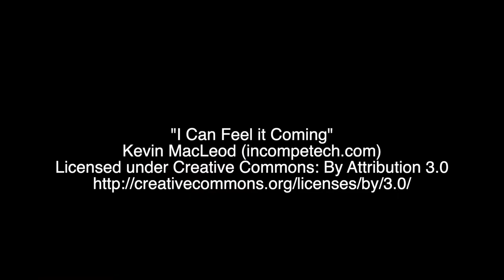Boroughbridge AFC Highlights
Boroughbridge knocked us out of the WRCCC with a smash and grab performance. We had our chances, but couldn't take them.